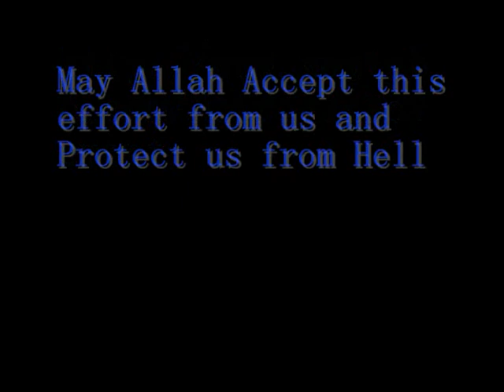Young Akhi NoFrills Poetry (edited)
A small reminder from Young Akhi working with NoFrills Da'wah movement.